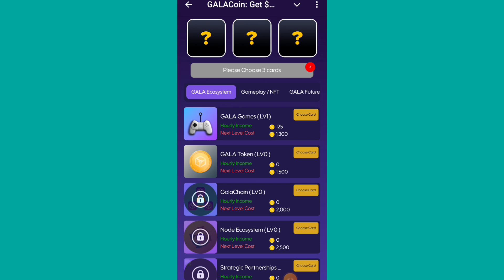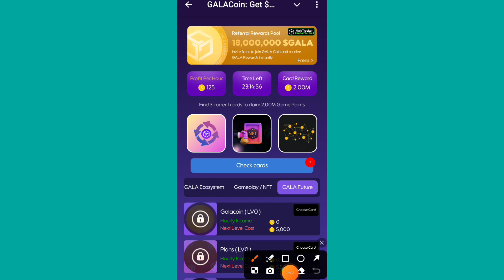Gala coin daily combo 1 October | galacoin today combo card